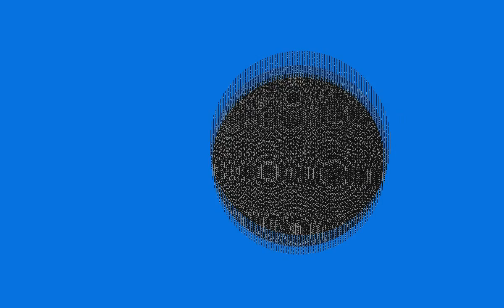FPU last bit error visualized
There are two spheres, placed with very little shift in coordinates. We see noise, caused by loosing data in lower bits, behind FPU capabilities. Program is kind of ray-tracer.